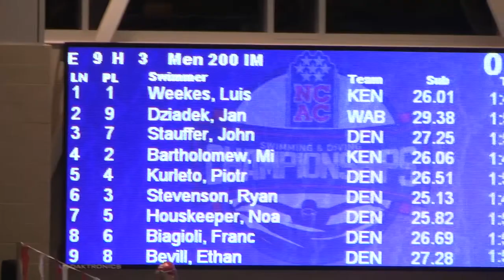Kenyon SWIM: NCAC Championship - Day 2 Interviews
Weston Carpenter, Kendall Vanderhoof and Luis Weekes all were part of victories on February 14 as the Lords and Ladies continued their efforts at the NCAC Championship.